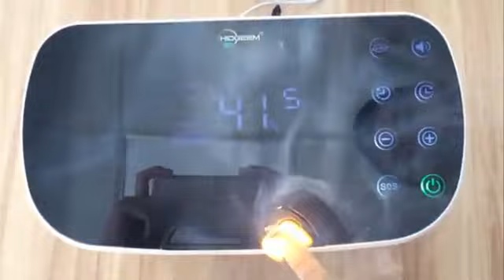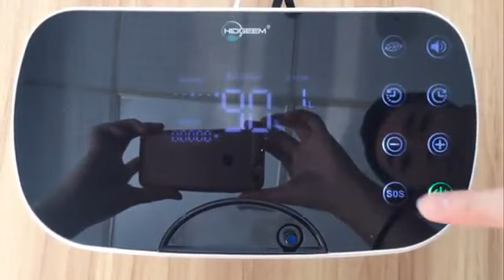Pelvifine BE04 Home Travel Medical oxygene concentrator